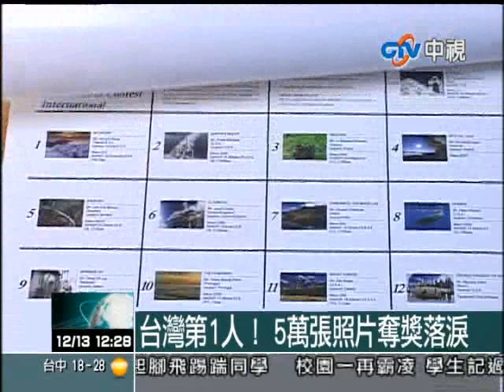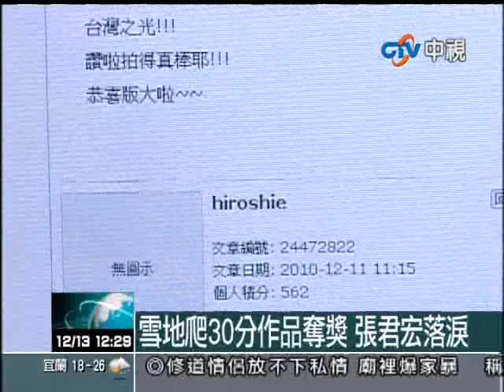【中視新聞991213】台灣第1人！ 5萬張照片奪獎落淚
台灣攝影師張君宏打敗一百五十多國，五萬多張作品，拿到國際級攝影比賽優勝，讓全世界看見合歡山的日出之美，談到這份榮耀，激動落淚，也希望更多人透過照片，重新認識台灣，更愛這片土地。